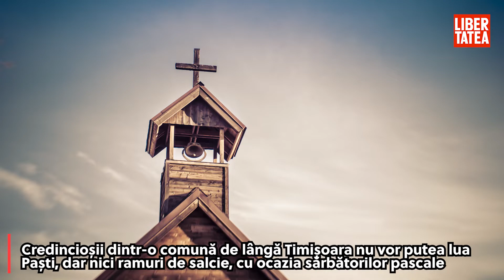Precauții de Sfintele Sărbători: o comună din Timiș interzice și împărțirea ramurilor de salcie